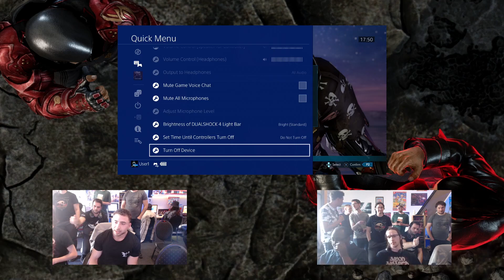JustSirBlaDee (Bryan) vs YonderPonderer (Leo) - Round Robin Pools - GRAVEL PIT #1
THE GRAVEL PIT #1
June 4 2022
Gaming Loods Almere